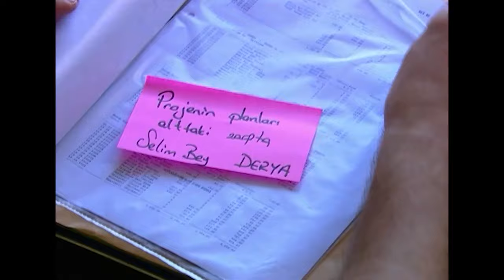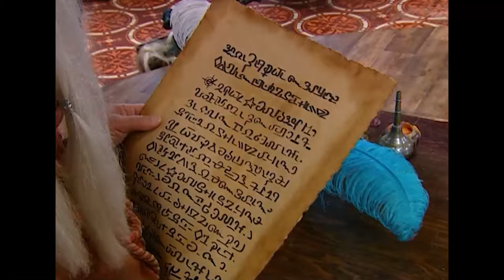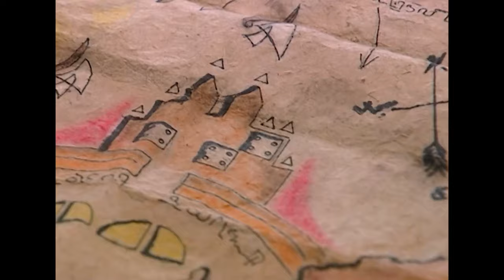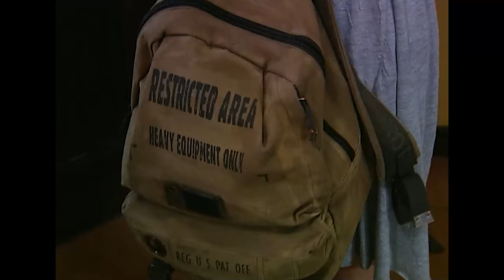Kayıp Prenses 27. Bölüm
Kayıp Prenses 28. Bölümü İzlemek İçin:

Dizinin Konusu:

Duru, henüz 7 yaşında küçük bir peri kızıdır ve yeteneklerini yeni keşfetmiştir. Güneş Ülkesi’nin kraliçesi Defne’nin kızı olan Duru, annesinin esaretine son vererek ülkesini kurtarmakla görevlidir. Fakat bu tehlikeli yolda ona engel olacak pek çok kötücül güç vardır.

Güneş ülkesini ele geçirmek isteyen Tork ve cadı İris bir yanda, okulunda müdire Feza ve kötü niyetli arkadaşı Nil diğer yanda küçük Duru’yu zorlu ve hareketli günler beklemektedir…

Oyuncular

Çağla Şimşek
Nazlı Ceren Argon
Tülay Bekret
Suna Selen
Sinan Sümer
Ali Uyandıran
Selin Dilmen
Ceren Balıkçıoğlu

Yapım: Focus Film
Tür: Aile
Yönetmen: Özlem Bayşu
Yapımcı: Nilgün Sağyaşar
Senaryo: Seval Bozkurt, Leyla Karaloğlu